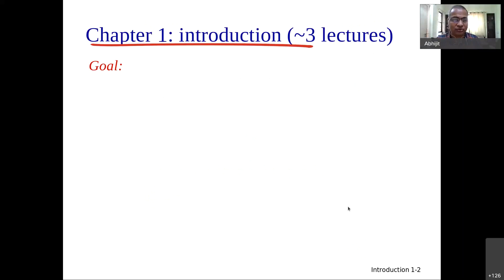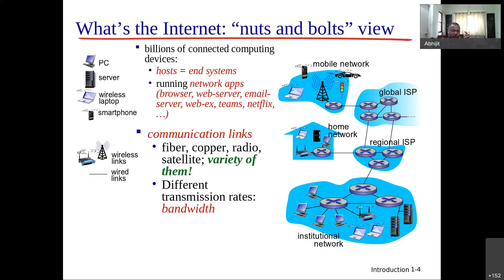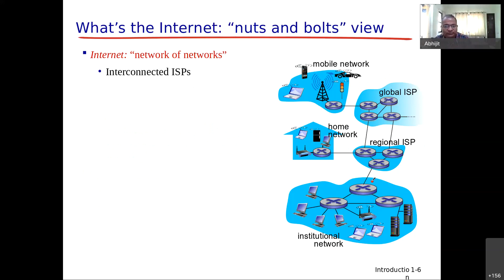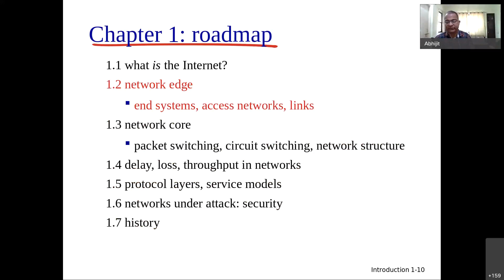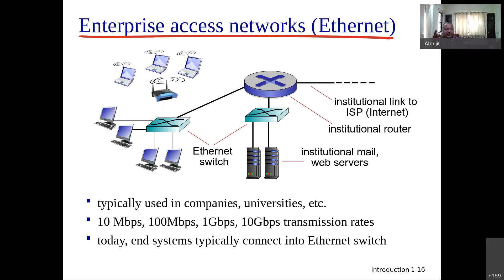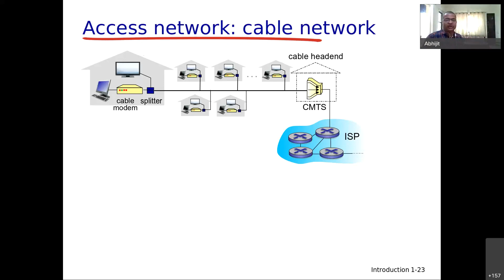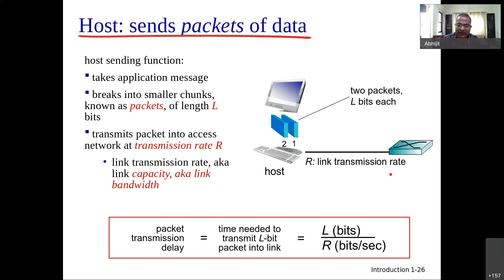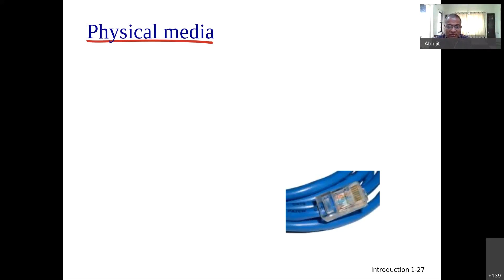CN lect 1 | Internet-1